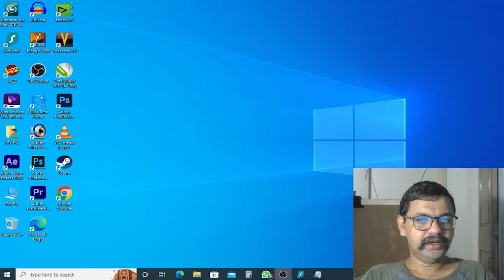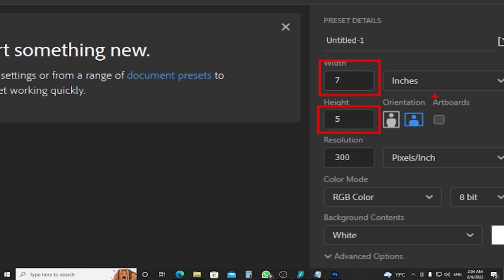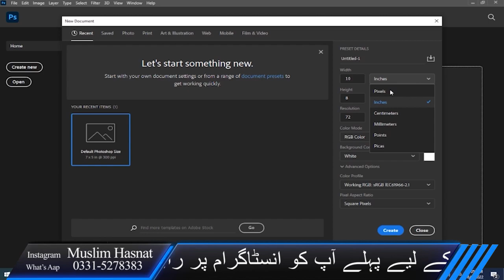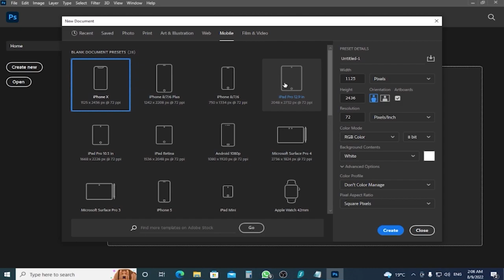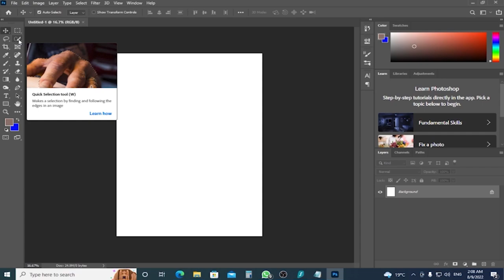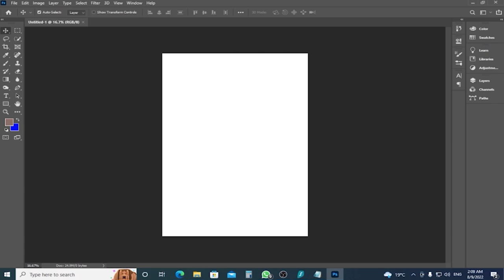Adobe Photoshop CC 2020 Complete Course in Urdu | User Interface | Hasnat Flyer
Hi everyone! This is 1st Class of Photoshop for Beginners Series.

In this class you will learn the Photoshop interface and workspace, and also introduce you to some of the tools in Adobe Photoshop 2020.